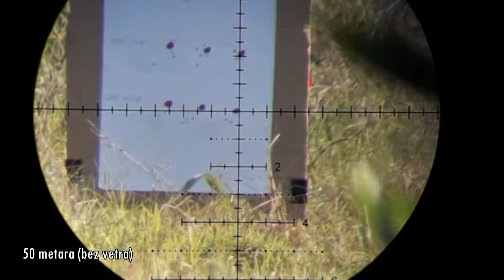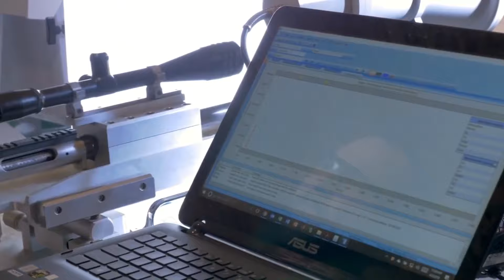Stabilizacija projektila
Zašto su neki projektili precizniji na velikim nego na malim daljinama? Da li postoji objašnjenje za ovu pojavu?